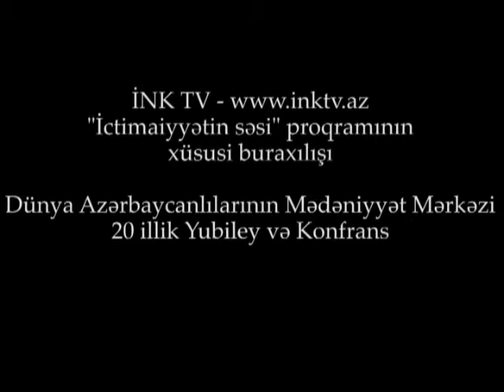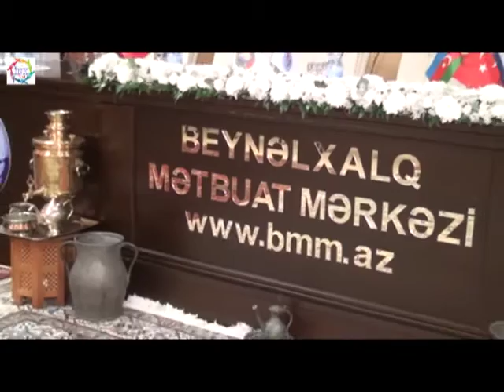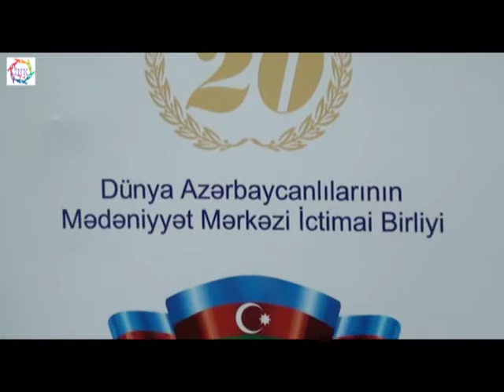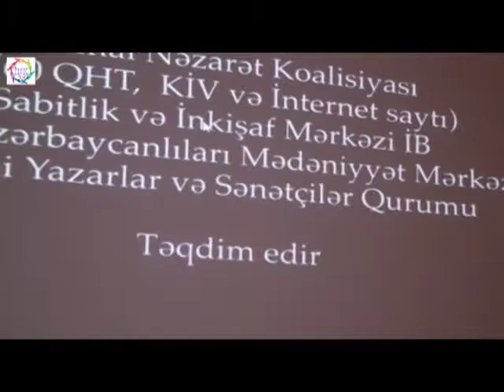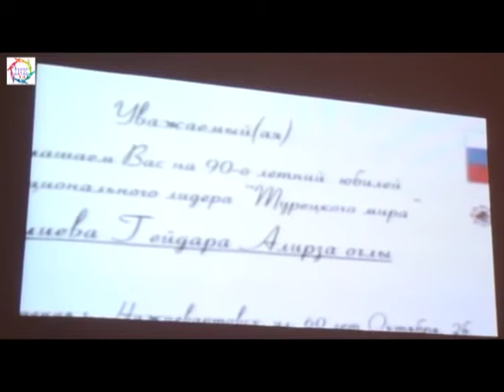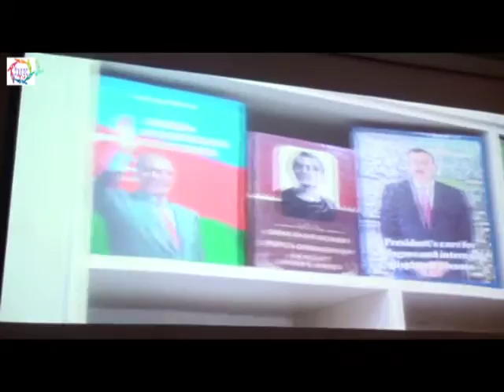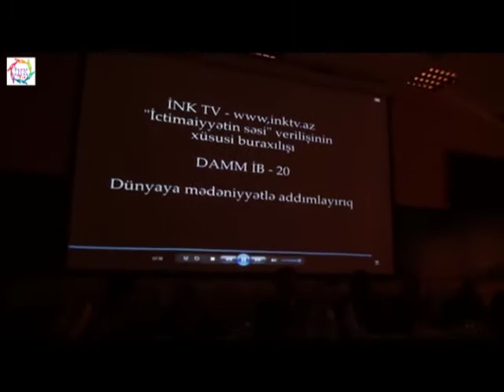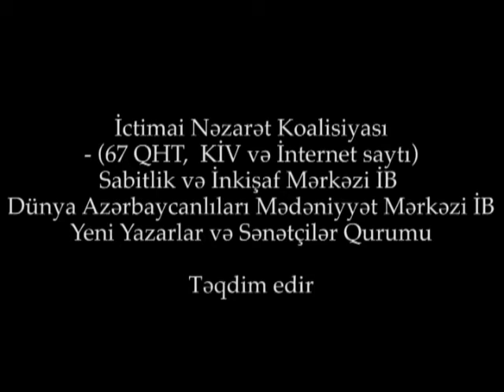DAMM İB Konfransı: II gün. Центр культуры азербайджанцев мира отметил 20-летие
DAMM-ın möhtəşəm qurultayı.

Dünya Azərbaycanlılarının Mədəniyyət Mərkəzi İctimai Birliyinin 20 illik Yubilüy tədbirləri və növbəti Konfransı ilə bağlı 28 və 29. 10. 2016-cı il tarixlərində Bakıda keçirilən məclis, mərasim, dəyirmi masa, görüş və ziyafətlərdə fotolar.
Tədbirləri İctimai Nəzarət Koalisiyası və DAMM İB birgə təşkil etmişdi.
Dünya Azərbaycanlılarının Mədəniyyət Mərkəzi İctimai Birliyi 20 illik geniş fəaliyyəti ölkə ictimaiyyəti arasında və beynəlxalq aləmdə hər zaman maraqla qarşılanıb. Bunu həyata keçirdiyimiz layihələr, çoxistiqamətli fəaliyyətimiz, milli diaspor siyasətinə verdiyimiz dəstəyimizlə sübut etmişik.
Uzun müddət DAMM İB-nə rəhbərlik etmiş, Güney Azərbaycan düşüncə adamı, ədəbiyyatımızın, mədəniyyətimizin, milli dəyərlərimizin dünyada tanınmasında əvəzsiz xidmətləri olan, Ümummilli liderimiz Heydər Əliyev ideyalarına sadiq Azərbaycanın xalq şairi, “Şöhrət” ordenli Söhrab Tahir haqq dünyasına qovuşduğundan, onun milli-mədəni missiyasını davam etdirmək bizim mənəvi borcumuzdur.
DAMM qurultayı keçirəndən sonra çoxsaylı telefon zəngləri və təbriklər qəbul edərək və daim xalqla əlaqə yaradaraq inkişaf etməkdə davam edir. Qurultay günü Ankaranın Qızılay meydanında "Cümhuriyyət" qadınlar şurasının Atatürk və Heydər Əliyev ideyalarına dəstək xarakterli mitinqindən birbaşa bizə qoşularaq DAMM-ı dəstəklədiklərini bildirməkləri, şəxsən Canan Arutmanın dəfələrlə telefon açıb "Heydər Əliyev və Atatürk ideyalarını qanımızla qoruyacağıq" fikirlərini deməsi, Moskvadan Lomonosov adına Universitetin prorektoru akademik Belinkovun təbriki, Rusiya dumasının deputatı, təhlükəsizlik şurasının üzvü Çernişenkanın təbriki, İsveç Dünya Azərbaycanlılarının Milli Birliyi Cavad Dirəxtinin təbriki, Sankt Petersburq Milli Mədəni Muxtariyyət İB rəhbərliyinin təbriki, eyni zamanda Almaniya, Rusiya, Ukrayna, İran, Türkiyə nümayəndəliklərinin iştirakı, Kahramanmaraş Universitetinin Rektor və yardımçısının, Milli qəhrəman, general Fəxrəddin Cəbrayılov, Kayseri şəhər Mədəniyyət və turizm müdirinin iştirakı bizi sevindirir, bir daha qətiyyətlə cənab prezidentin cəsarətli çağırışını bizə dəstək verən insanların köməyi ilə həyat keçirəcəyik.
"Ən əsası bizi sevindirən 2 saat yarım vaxta təsadüf edən qurultayda hər kəsin sona qədər iştirak etməsi və Fəxri xiyaban və şəhidlikləri qurultay iştirakçıları ilə kütləvi surətdə yürüş edərək ziyarət etmələri, DAMM-ın dövlətin və dövlətçiliyin, Xalqın və prezidentin yanında olmalarından xəbər verir. Biz fəxr edirik ki, təşkilatın mərhum prezidenti Söhrab Tahirin ruhunu keçirtdiyimiz möhtəşəm qurultayla yad etmiş oluruq", - deyə Rasim Məmmədov bildirib.

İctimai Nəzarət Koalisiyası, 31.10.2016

İNK və DAMM İB-nin ünvanı:
Bakı şəhəri, Mətbuat prospekti 529-cu məhəllə, "Azərbaycan" nəşriyyatı, 8-ci mərtəbə
"Qaynar xətt” – Telefonlar/faks: (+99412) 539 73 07, 5386719, 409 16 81 (ofis);